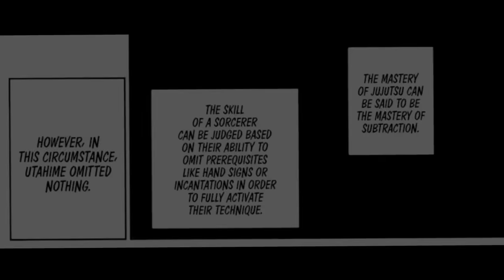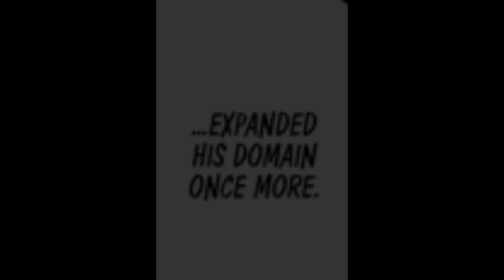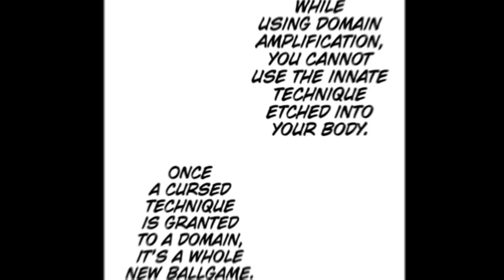[JUJUTSU KAISEN] Gojo vs Sukuna MMV (FULL FIGHT)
Thumbnail by eyuler_ on instagram.
Old channel is @Lilith69007 (i lost it)